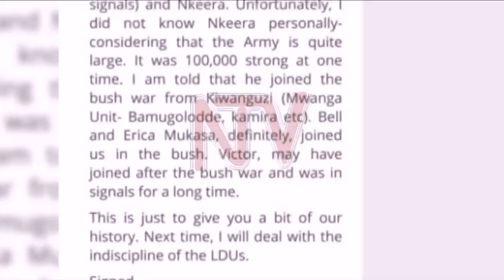EMIRIMU GY’ABA LDU: Bazzeeyo ku gy’abatendesa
Abasirikale bamukuuma byalo bayite aba LDU baziddwayo mu nkambi zabwe essira batandike kulissa ku buvunaamnyizibwa  obwabatesaawo obw'okukuuma ebyalo.

Bino byogeddwa ayogerera ekibinja ky'amagye ekisooka  Maj Biral Katamba  natangaaza nti bano tebannawumuzibwa nga bwebibadde byogerwa.

Olunaku lweggulo omukulembeze weggwanga yasuubiza okubaako byayogera ku busiiwufu bw'empisa obuli mu ba LDU